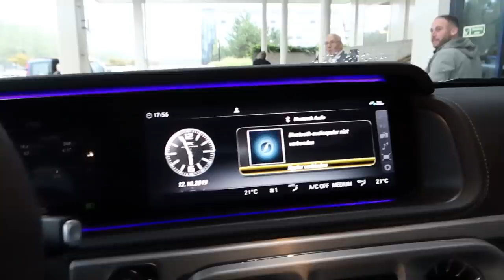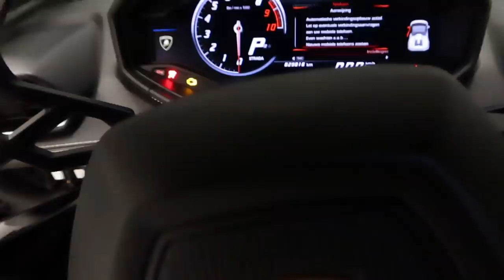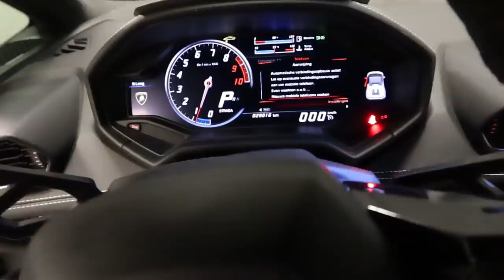MA PREMIERE FOIS DANS UNE LAMBORGHINI !